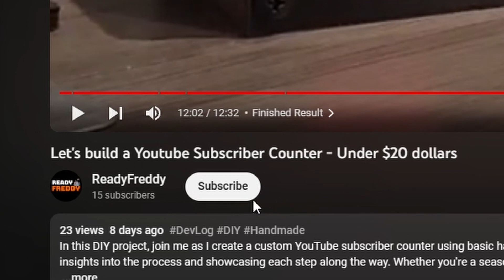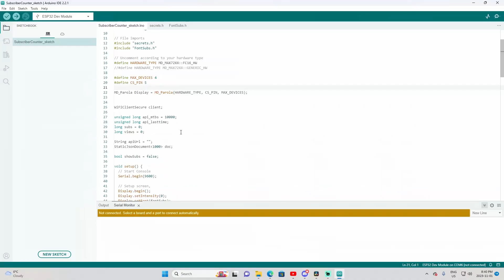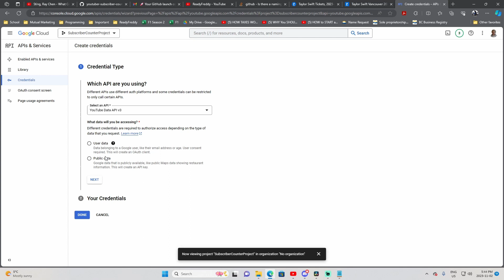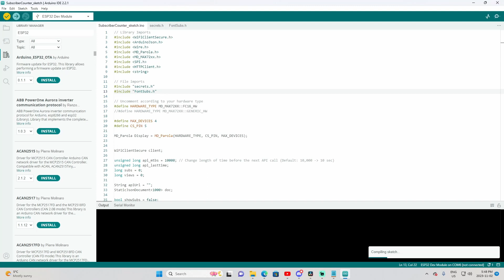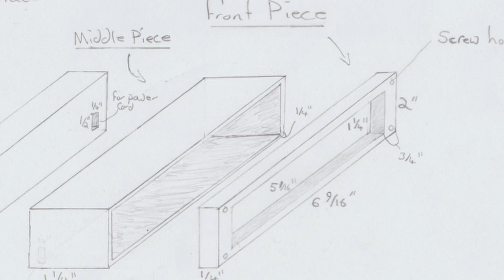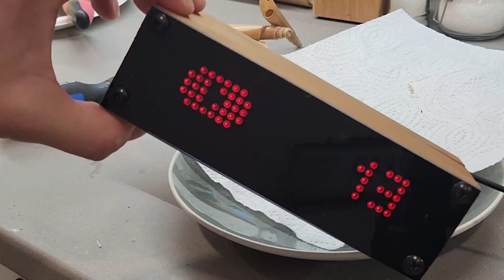How to BUILD your own YOUTUBE SUBSCRIBER counter - Under $20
In this step-by-step tutorial, we'll show you how to create your very own YouTube view and subscriber counter from scratch, all for under $20! With just five easy-to-follow steps, you'll have a custom counter to track your channel's growth in no time.

🛠️ Materials Used:
- ESP-32:

- Black Screws:

- Transparent black Acrylic

🔧 Tools Used:
- Hot Glue Gun:

🤩 Why Build Your Own Counter?
Since building the Youtube subscriber, it has motivated me to make more videos. Seeing my subscribers go up everyday is the most rewarding thing ever. So go on, build yourself one.

💰 Budget-Friendly DIY Project:
Don't worry about the bank, we have you covered. We've carefully selected affordable materials to keep the cost under $20.

📌 Timestamps:
0:00 - Introduction
0:08 - Step 1 - Resources
0:31 - Subscribe!
0:40 - Step 2 - Connect
0:58 - Step 3 - Program
1:54 - Get Youtube API Key
2:52 - Get Channel Id
3:09 - Change Wifi Creds
4:00 - Step 4 - Build
5:38 - Step 5 - Finish
6:23 - Reveal

Music from Uppbeat (free for Creators!)